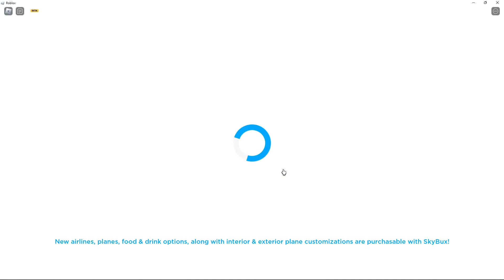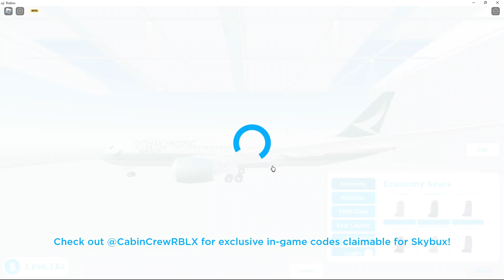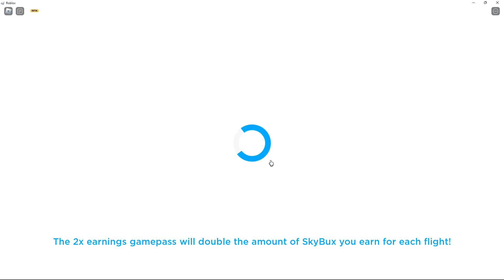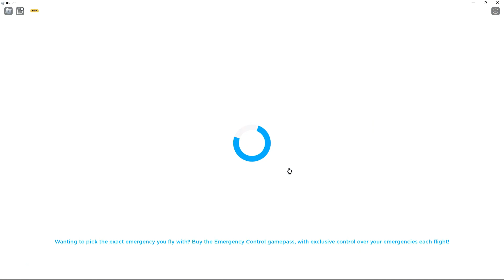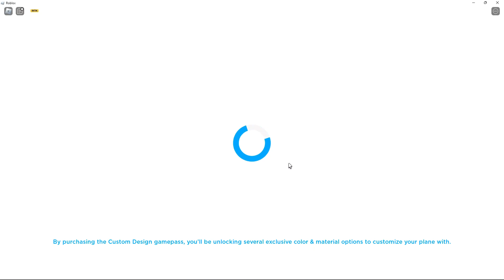2 Games of Roblox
*NO* disliking my video because it's negative and hurtful. *STOP* disliking